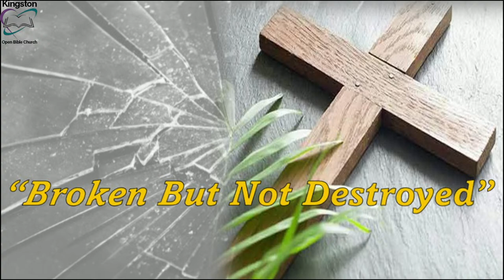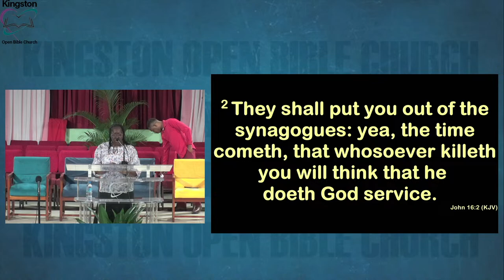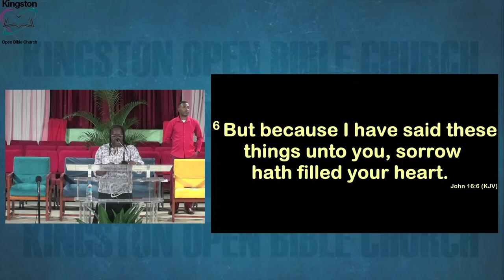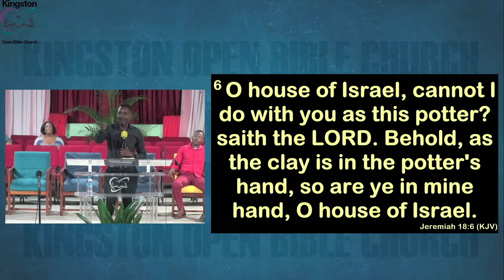KOBC II Holy Week Meeting II Deacon Mahlon Dixon II March 25, 2024.